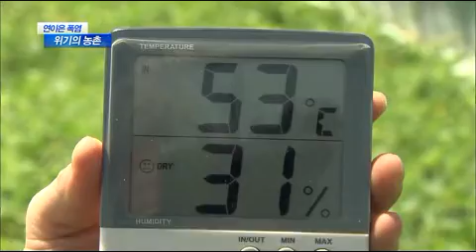[대구MBC뉴스] 불볕더위에 농촌도 비상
내용: 불볕더위에 농촌도 비상 - 박재형 기자